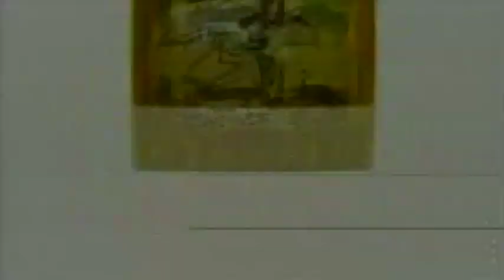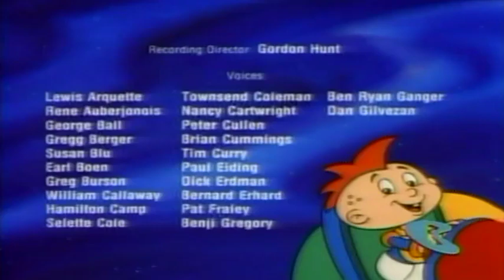Boomerang June 18, 2010 Fantastic Max S1 Ep 18 Rats Like Us mp4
While visiting Buckyland theme park, Max and company encounter a friendly family of rats who are desperate for food, and they in turn do what they can to help.